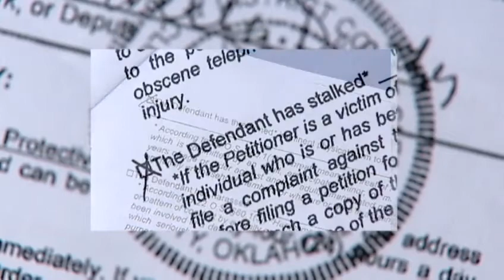OU to review alert policy after stalking arrest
University of Oklahoma President David Boren says his school will review policies after a stalking suspect made his way back onto campus.